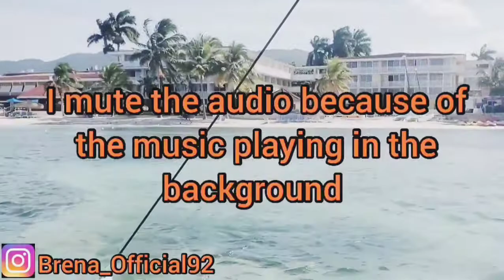Boat Ride |Holiday Inn Hotel Resort Montego Bay| BRENA OFFICIAL